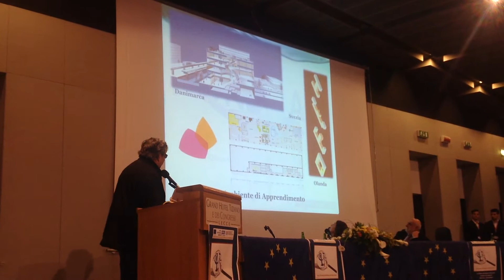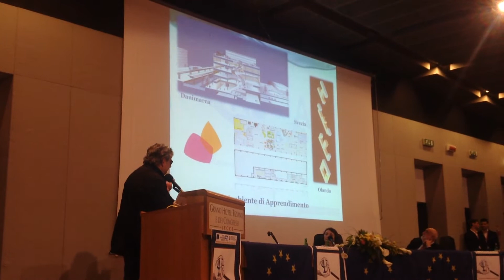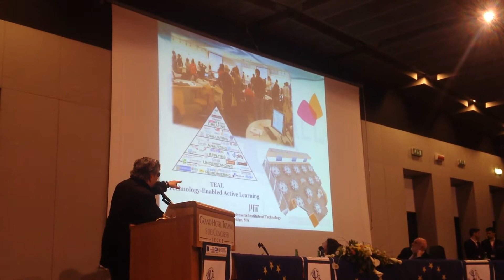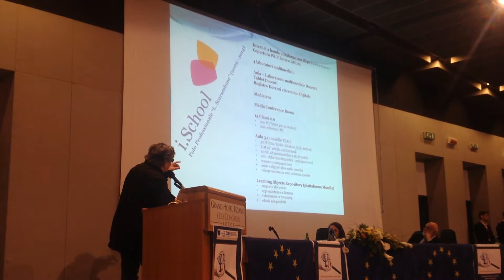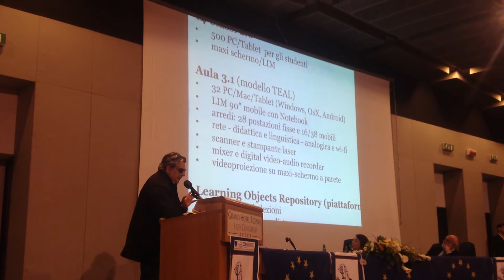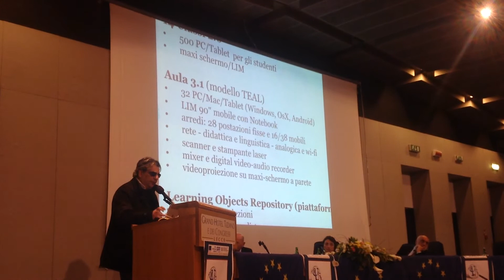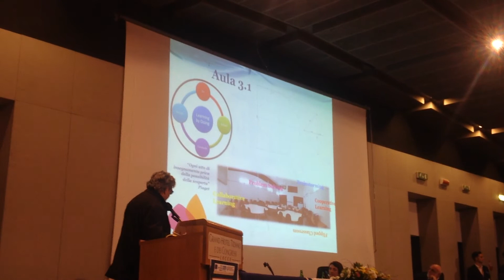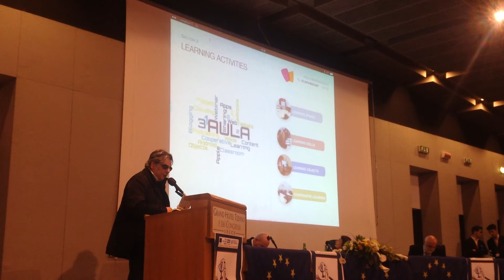PON4ALL: Progetto i.School e Aula 3.1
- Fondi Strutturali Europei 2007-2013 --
PON FSE "Competenze per lo sviluppo"/ PON FESR -- "Ambienti per l'apprendimento".
Azioni di informazione e pubblicità nelle regioni dell'Obiettivo Convergenza (Calabria, Campania, Puglia e Sicilia): iniziativa interregionale "PON 4 ALL- evento master"

Lecce 3 aprile 2014

.Programmazione 2007/2013: quali risultati? Regioni a confronto

Gli "Ambienti di apprendimento" per lo "Sviluppo delle competenze" -- una buona pratica (Polo Professionale "L. Scarambone" -- Lecce):

Progetto i.School e Aula 3.1 di Dario Cillo